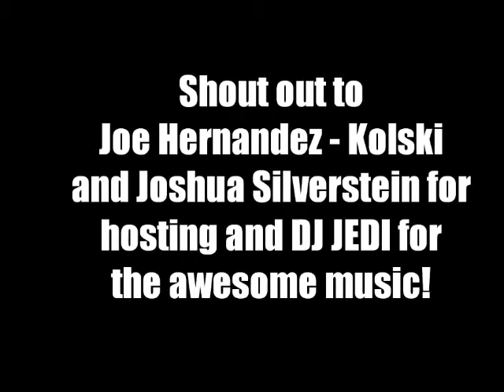Behind the scenes: GET LIT MC CLUB@Downbeat 720